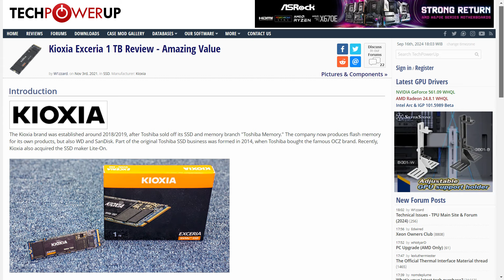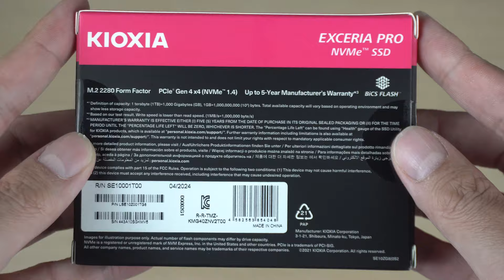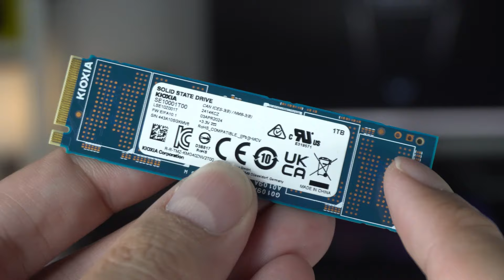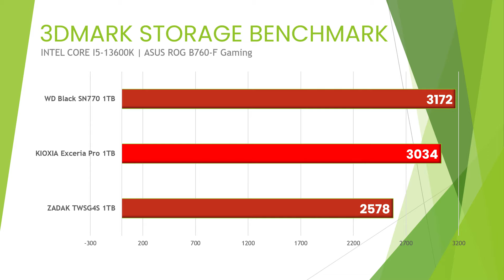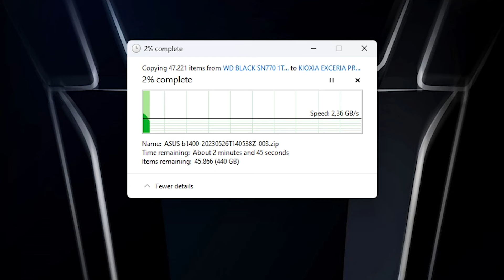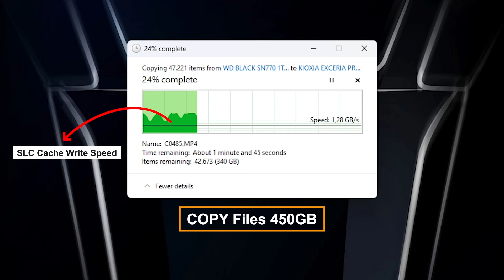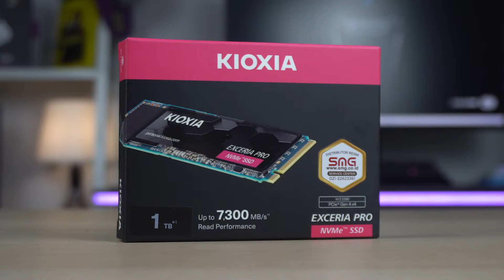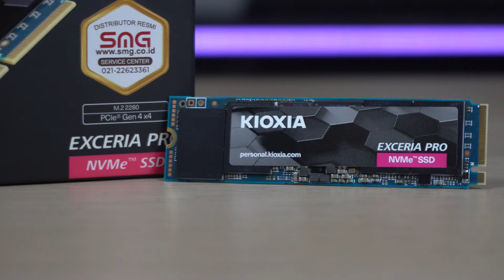Brand Baru dengan Nama Besar - SSD KIOXIA EXCERIA PRO 1TB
KIOXIA merupakan brand baru dengan sejarah yang kuat di pasar storage dunia. Kini Kioxia masuk ke Indonesia dengan SSD NVMe PCIe Gen 4.0 Kelas high end-nya yaitu KIOXIA Exceria Pro.

Time Stamp:
0:00 Bumper
0:08 Opening
0:26 Sejarah KIOXIA
0:51 Sejarah NAND Flash BiCS5
1:39 Kioxia Exceria Pro Series
2:03 Harga dan Spesifikasi
2:30 PCB Analysis
3:35 Metode Pengujian dan Test Bed
3:53 Sequential Test
4:43 Random Access Test
5:38 SLC Cache Size
7:02 Tes Suhu (HWINFO Censor)
7:23 Kesimpulan

Follow juga semua social media Sebelas Hardware:
Follow FB Fan Page Sebelas Hardware:

All The Same - Atch   / atch-music